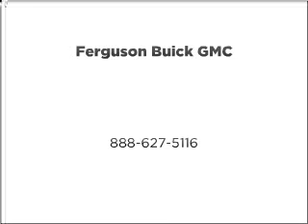2006 Ford F-150 - Colorado Springs CO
Year: 2006
Make: Ford
Model: F-150
Trim: XLT
Engine: 5.4 liter 8 cylinder 24 valve
Transmission: 4-Speed Automatic
Color: Beige
Mileage: 108602
Address:
950 South Academy Blvd